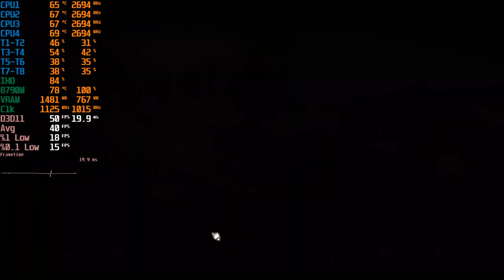BLACK DESERT ONLINE Dell E6540 [HFR] NimeZ GCN AMD Radeon 22.2.2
System Specification
Laptop: Dell Latitude E6540
CPU: Intel Core i7 4800MQ 2.7 GHz (Undervolted)
iGPU: Intel HD Graphics 4600
dGPU: AMD Radeon HD 8790M 2 GB GDDR5 (OC)
RAM: 2x8 GB Samsung DDR3 1600MHz
OS SSD1: Goldenfir mSATA PCI-E SSD 256GB
SWP SSD2: Memory Ghost SATA SSD 512GB
DATA HDD: Crova Hitech 1.5TB
OS: Windows 10 Enterprise LTSC 2021
Driver Version: NimeZ Adrenalin 22.2.2

GPU with Same Chip & Rebrand
HD 8750M, HD 8790M, R7 M260, R7 M265, R7 M370